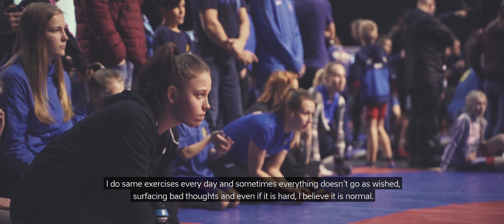Abigail Tikerpalu | Tallinn Open 2019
We proudly present you the stories of two young Estonian wrestlers whom we had the opportunity to follow throughout the Tallinn Open 2019 competition. 💥

The first one out – Abigail Tikerpalu. 💛